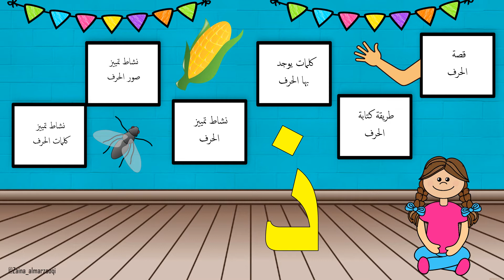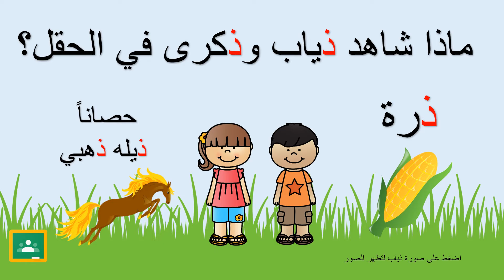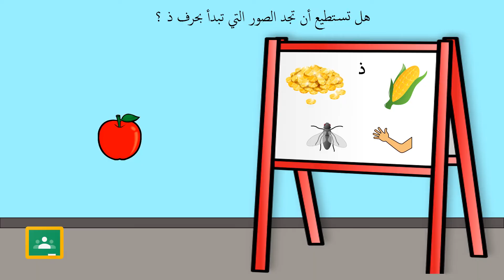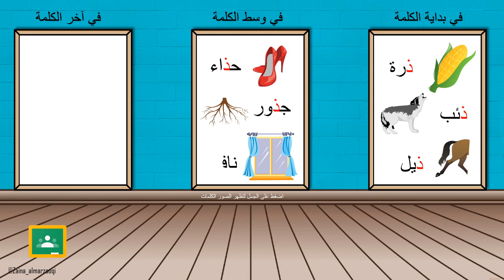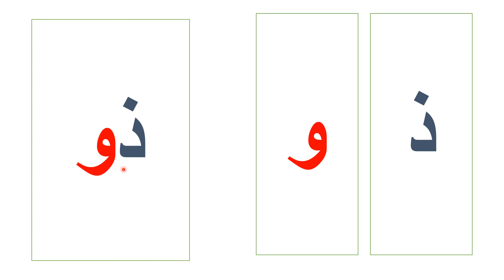Dafa Academy اللغة العربية Kg1 - حرف الذال ( ذ )